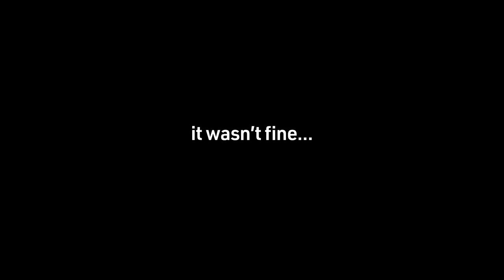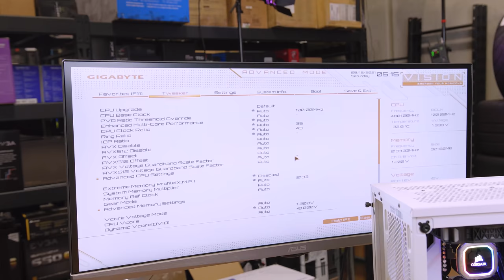6 Year Old Girl Builds A Gaming PC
CPU: Intel Core i9 11900k
Mobo: ASUS STRIX Z490 / Gigabyte Z590 Vision
Mem: 32GB 3200MHz Corsair LPX DDR4
GPU: EVGA RTX 3080 FTW Ultra
Cooler: Corsair H100i RGB Platinum
Case: Corsair 465X RGB
PSU: EVGA 750w G6

for a chance to win their set of 15 fix blade drivers!